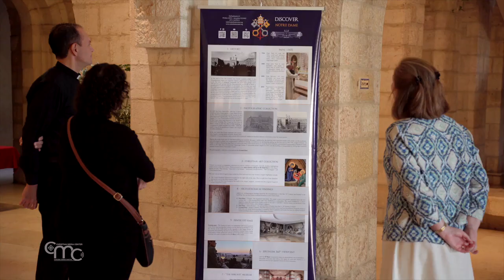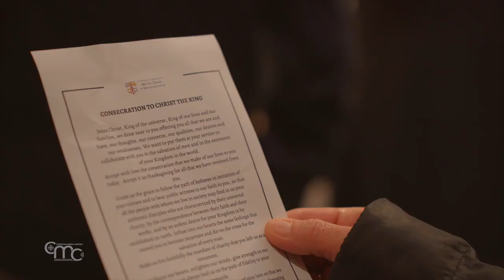O comunitate care proclamă Împărăția lui Cristos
În solemnitatea care celebrează regalitatea lui Cristos, o privire în profunzime asupra mișcării "Regnum Christi", a cărei misiune este de a proclama Împărăția lui Dumnezeu în viața omului și a societății.